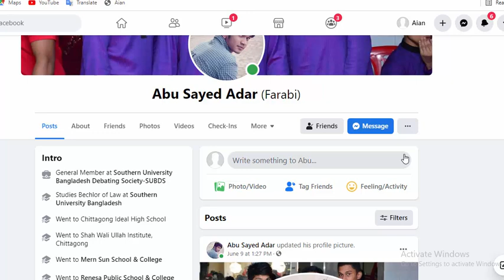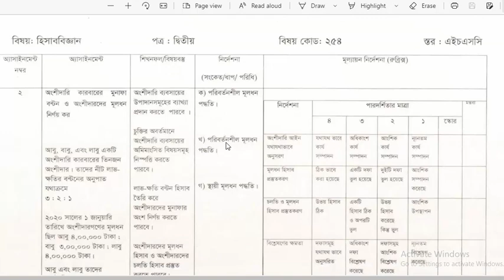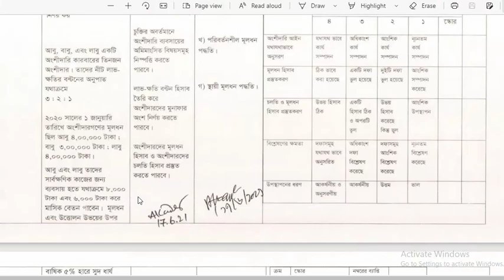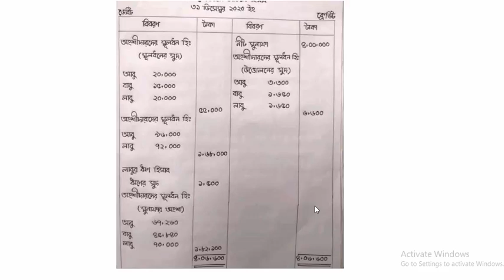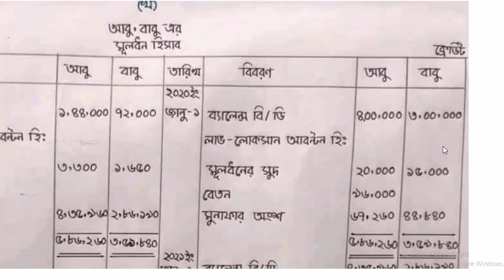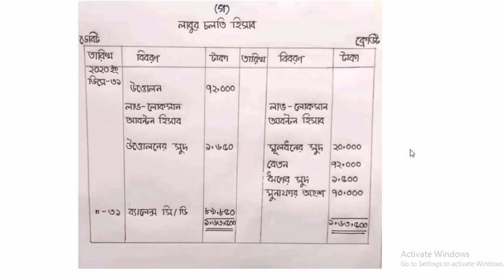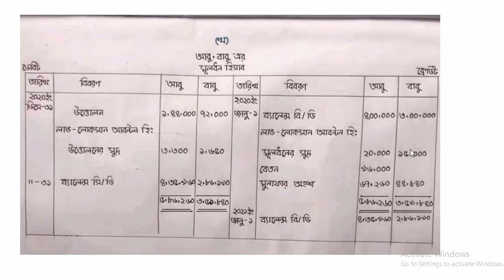HSC Accounting Assignment 2nd Week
HSC 2nd Week Accounting Assignment 2022 | এইচএসসি ২য় সপ্তাহের হিসাববিজ্ঞান এসাইনমেন্ট সমাধান

আবু, বাবু, এবং লাবু একটি অংশীদারি কারবারের তিনজন অংশীদার। তাদের নীট লাভক্ষতির বন্টনের অনুপাত যথাক্রমে ৩ : ২ : ১

২০২০ সালের ১ জানুয়ারি তারিখে অংশীদারগণের মূলধন ছিল আবু ৪,০০,০০০ টাকা ; বাবু ৩,০০,০০০ টাকা ; লাবু ৪,০০,০০০ টাকা। আবু এবং লাবু তাদের সার্বক্ষণিক কাজের জন্য ব্যবসায় হতে যথাক্রমে ৮,০০০ টাকা এবং ৬,০০০ টাকা করে মাসিক বেতন পাবেন।মূলধন এবং উত্তোলন উভয়ের উপর বাষিক ৫% হারে সুদ ধার্য করতে হবে। প্রত্যেক মাসের শেষ তারিখে সারা বছর ধরে আবু, বাবু এবং লাবু ব্যবসায় হতে যথাক্রমে ১২,০০০ টাকা ; ৬,০০০ টাকা এবং ৬,০০০ টাকা করে নগদ উত্তোলন করে। বছরের মাঝামাঝি লাবু ব্যবসায়ে ৫০,০০০ টাকা ঋণ প্রদান করে।

আবু এবং বাবু যৌথভাবে লাবুকে এই মর্মে নিশ্চয়তা প্রদান করে যে, লাবু তার বেতন এবং মূলধনের সুদ ছাড়াও লাভের অংশ বাবদ বছরে কমপক্ষে ৭০,০০০ টাকা পাবেন।

উপরিউক্ত সমন্বয়গুলাে সাধন করার পূর্বে ২০২০ সালের ৩১ ডিসেম্বর তারিখে সমাপ্ত বছরের জন্য ব্যবসায়ের নীট মুনাফা ৪,০০,০০০ টাকায় উপনীত হয়।

ক) ২০২০ সালের ৩১ ডিসেম্বর তারিখে সমাপ্ত বছরের জন্য লাভ-লােকসান বন্টন হিসাব প্রস্তুত করাে।
খ) অংশীদার আবু এবং বাবুর মূলধন হিসাব প্রস্তুত করাে।

গ) লাবুর চলতি ও মূলধন হিসাব প্রস্তুত করাে।

এইচএসসি এসাইনমেন্ট ২০২২ ২য় সপ্তাহ
এইচএসসি হিসাববিজ্ঞান এসাইনমেন্ট ২০২১
হিসাব এসাইনমেন্টের সমাধান
২০২২ সালের এসাইনমেন্ট,হিসাব বিজ্ঞান এ্যাসাইনমেন্ট
assignment for hsc 2022
hsc 2nd week accounting assignment 2022
এইচএসসি ২য় সপ্তাহের হিসাববিজ্ঞান এসাইনমেন্ট সমাধান
hsc 2nd week accounting assignment solution
hisabbiggan assignment
hsc 2022 2nd week
হিসাববিজ্ঞান এসাইনমেন্ট সমাধান এইচএসসি ২য় সপ্তাহ
হিসাববিজ্ঞান এসাইনমেন্ট এইচএসসি ২০২২ ২য় সপ্তাহ
accounting